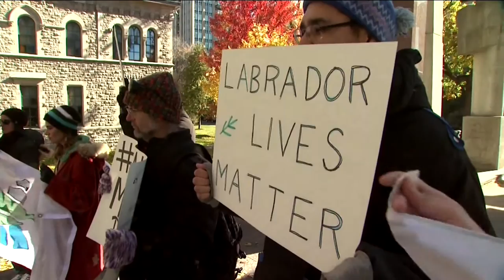Labrador Hunger Strikers Take Fight to Ottawa | APTN News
Three hunger strikers fighting to protect their water traveled from Labrador to Ottawa over the weekend.

They want to force the provincial Crown corporation behind the massive Muskrat Falls hydro project to clear top soil and vegetation from the flood zone.

A study shows the remaining vegetation will create methyl-mercury and poison the fish and land their people need to live.